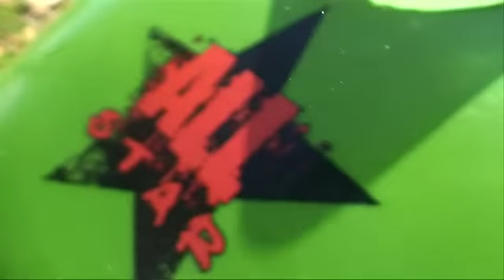Session Vague à Roger 3000m3 (2010)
Session kayak freestyle sur la vague de Roger à 3000m3.
Montage+rider: jules Gallais